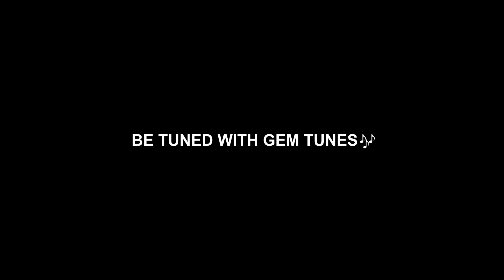Bhola Chhail Chhabila Lyrical Video : भोला छैल छबीला | Iqbal | New Bhakti song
Gem Tunes Bhakti & Rao Inderjeet Singh Presents Bhola Chhail Chhabila New Bhakti Song. Sung by Iqbal. Music is given by Iqbal. Lyrics are penned by Narvinder.

Song : Bhola Chhail Chhabila Lyrical Video
Singer : Iqbal
Lyrics : Narvinder